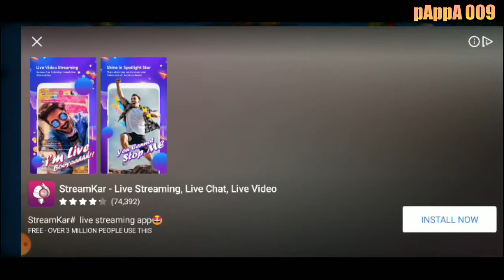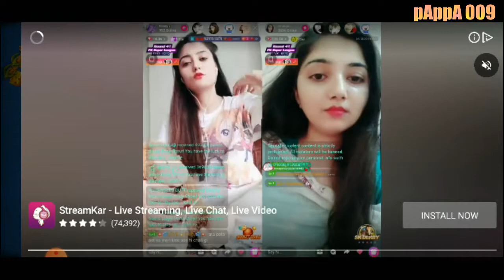Worms Zone Infinity Play ! Worms Zone gameplay by pAppA ! Daily Uplodas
Trying Worms Zone ! Infinity Mode Almost Got that Right !
Worms Zone Gameplay With pAppA 009
Worms Zone Mobile
Worms Zone Infinity Mode is On !
Infinity Worms Zone Gameplay
WormS zone infinity mode
Worms Zone Big snake
Snake Game
Mobile Snake Game android
Android Games mobile
Snake Games 2020
Worms Zone for Fun
Worms Zone Funny Gameplay
Worms Zone Gameplay 2020
Android game play 2020
Mobile Games

pAppA 009 -